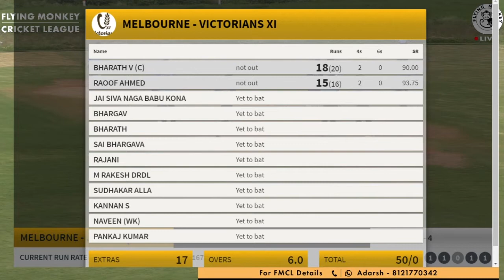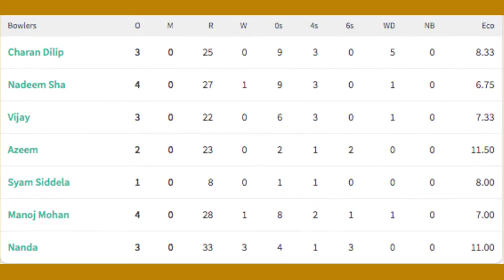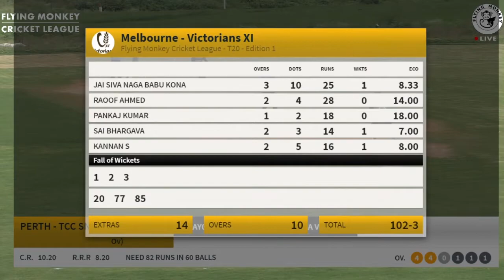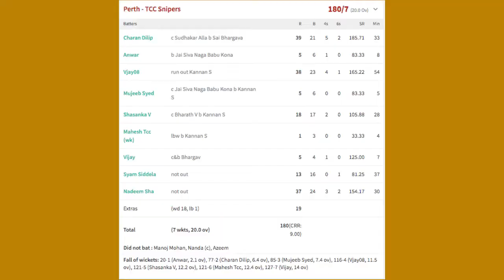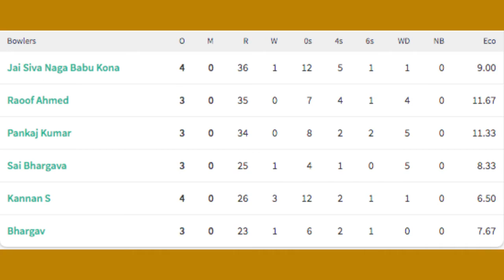FMCL T20 E1|Highlights|Melbourne - Victorians XI Vs Perth - TCC Snipers|11-Sep-2021|Elite Eliminator